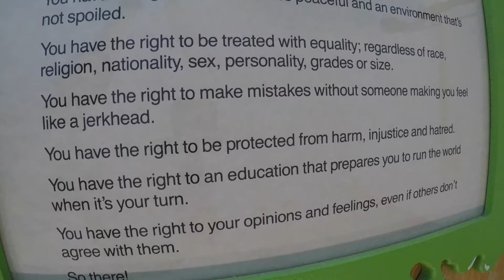VINTAGE NICKELODEON STUDIOS PARK ART & SLIME FRAME!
A unique piece of Nickelodeon Studios history. This slime frame holding the Declaration of Kids Rights was not available for sale. This piece came from either the theme park or corporate offices of Nickelodeon and is truly a thing of beauty. If you are a 90's Nick kid you will appreciate this brief video tour.